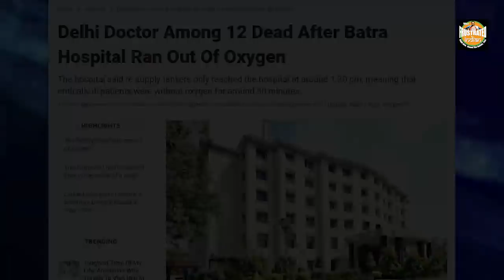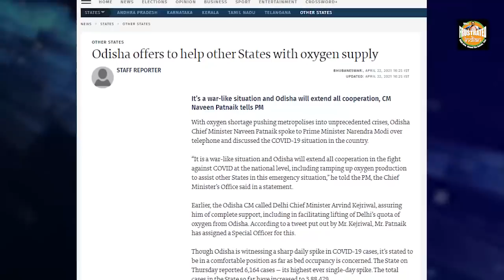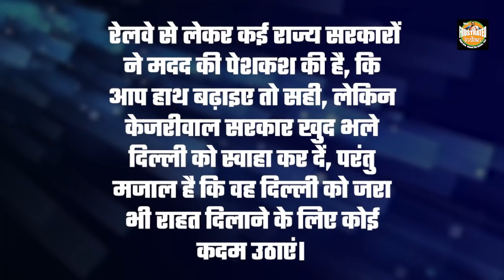केजरीवाल हाथ खड़े कर चुके हैं- दिल्ली उनके बस की नहीं! Delhi should be put under President’s rule!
केजरीवाल सरकार दिल्ली में महामारी के समय में फेल साबित हो रही है, क्या ऐसे में दिल्ली में अब राष्ट्रपति शासन लगाना ही होगा सही?
केजरीवाल सरकार की लापरवाही के कारण ऑक्सीजन की कमी से दिल्ली में मर रही जनता
दिल्ली के बत्रा अस्पताल में सही समय पर ऑक्सीजन नहीं उपल्बध करा सकी दिल्ली सरकार, 8 मरीज़ों की हुई मौत